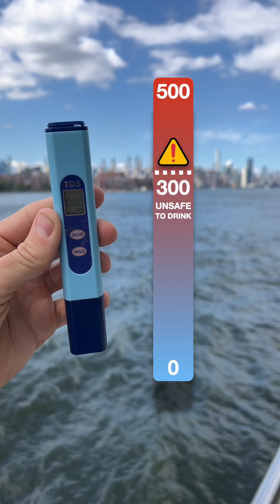Tap Water Vs Bottled Water 🇺🇸 🇬🇧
Wondering if your cuppa tastes different in London compared to new york in the usa? 🤔 We're putting that age-old debate to the test! In this video, we analyze the tap water quality, mineral content (hello, hard vs. soft water!), and taste from different regions.

London's water, sourced mainly from the River Thames, is notoriously "hard," full of minerals like calcium and magnesium.

can you drink the tap water?
is tap water safe in london?
can you drink tap water in america?
can you drink the water in the usa?

Watch to find out which tap reigns supreme and whether the North-South divide is more than just a myth!